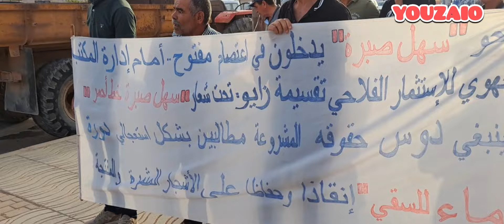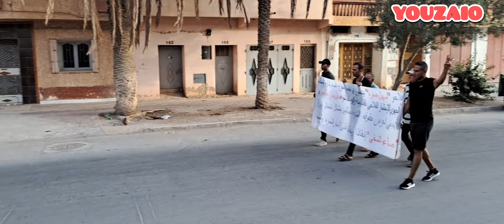فلاحو سهل صبرا في مسيرة حاشد رفقة أطفالهم جابت شوارع وازقة